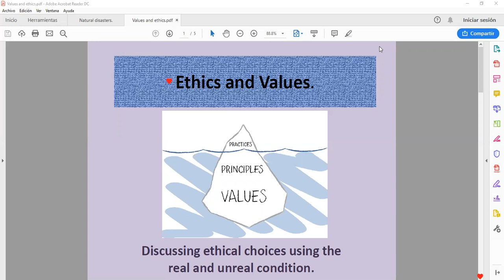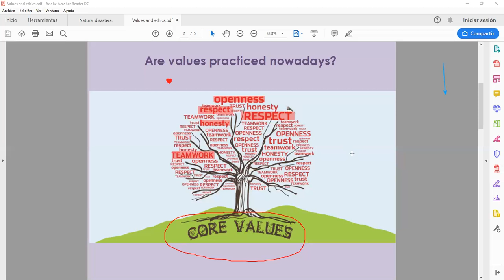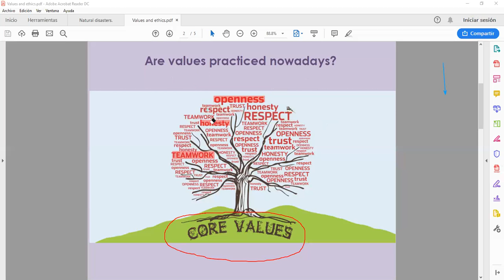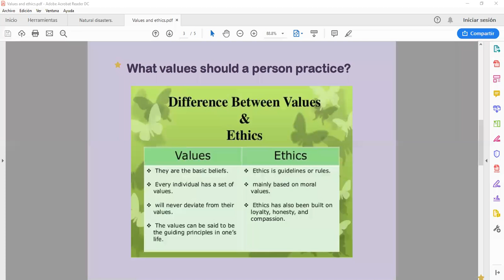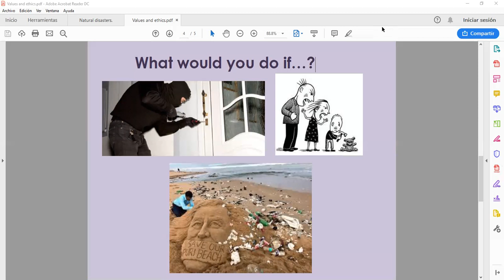Conv class March 6th, 2019 Basic 7 pm